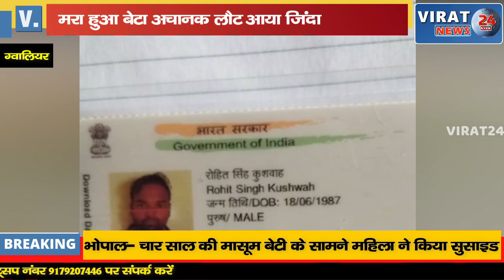जिस पति की मौत पर पत्नी ने फोड़ी चूड़ियां, मिटाया सिंदूर 24 घंटे में जिंदा वापस आया